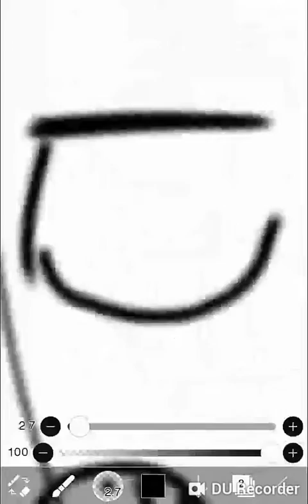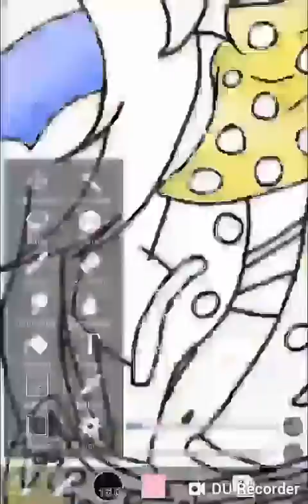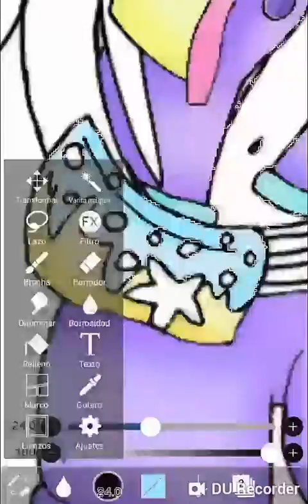[Pastel Girl CHALLENGE] Vanishu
Original art by [KikiwiiU's Productions] Jammer6195jKIDS/Noiz\ (TGHQ)